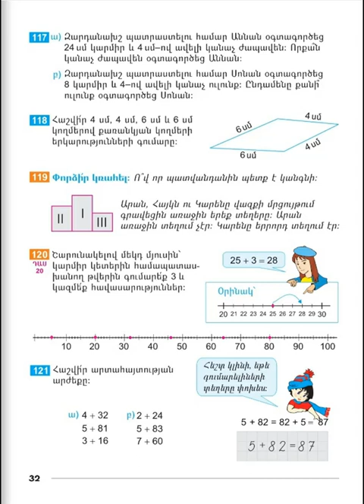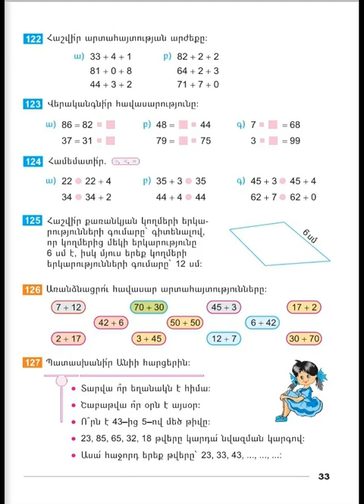Tnayin ashxatanq, Matematika 2, Das 20